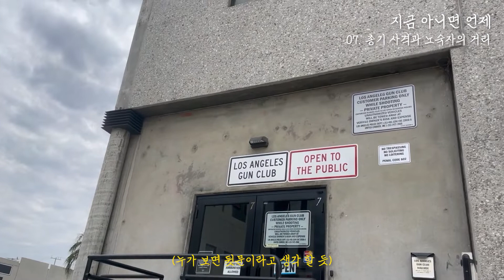[그래서 떠난 미국 여행 🇺🇸] 07. 총기 사격과 노숙자의 거리 | LA 건 클럽 | k2 | 월트 디지니 콘서트 홀 | 스키드 로우 | 사격장 | 총기점 | 배낭여행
2022년 7월 28일 하루 일과 (2/3)

먼저 월트 디즈니 콘서트 홀(Walt Disney Concert Hall)은 정말 특이한 건물이었다. 만화에서 나올법한 건물에 주변의 고급진 분위기 까지 더해 한층 더 색다른 볼거리를 보여주었다. 하지만 다른 한편으로는 그런 고급진 분위기의 건물들 아래에는 노숙자들이 햇볕 한줌도 들지 않는 그런 공간에서 텐트를 치고 살고 있는 것을 보며 뭔가 자본주의 이면?이라고 할지... 뭐 쨋든 그런 특이한 느낌을 느꼈다.

그리고 스키드 로(Skid Row)는 두 번은 경험하고 싶지 않은 특이한 경험을 주었다. 특히 시내에서 5분 거리에 있는 곳에 그렇게 거대한 노숙자들의 거리가 있다는 것에 놀랐고 또 사람이 정말 아무렇지 않게 널부러져 있다는 사실에 또 놀랐다. 한국에서 볼 수 있었던 노숙자들과는 전혀 다른 사람들이었다. 한국 그리고 다른 나라에서 봤던 노숙자들은 그래도 돈이 없는 '사람' 정도의 느낌이었다면 약 때문인지 그러한 환경이 그들을 더욱 그렇게 만드는 지는 잘 모르겠지만 '사람'이라는 느낌이 별로 들지 않았다. 이는 정말 스스로 하여금 많은 생각을 하게 만들었고 지금까지 내가 생각하던 미국이라는 나라의 이미지를 바꾸게 되는 큰 계기가 되었다고 생각한다.

마지막으로 사격 또 나로 하여금 다시금 내가 살아왔던 인생에 대해서 생각하게 만드는 계기가 되었다. 한 때, 내가 가지고 있던 불안이 이제는 정말 아무 신경도 쓰지 않게 되었고 나 스스로가 많이 변화 하였다는 것을 깨닫게 되었다. 과거 나를 감싸던 두려움은 그로 인해 포기했던 많은 일들을 후회하게 만들고 이제는 그 공백을 메우기 위해 노력하는 나를 발견하게 되었고 또 정말 성장한 나의 모습을 보게 만들었다. 중간 점검에서 상당히 높은 점수를 받았다는 것을 알게 되었을 때의 기분인 것 같다. 뭐 앞으로 훨씬 더 노력해야겠지만, 지금은 이로써 기분이 좋을 뿐이다. \\

♪ Lamp (Prod. by Lukrembo)